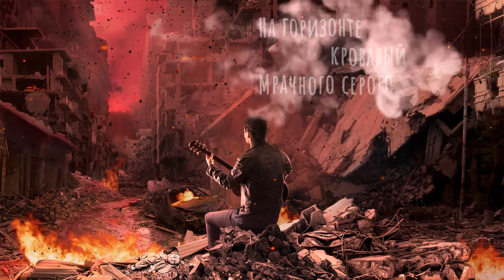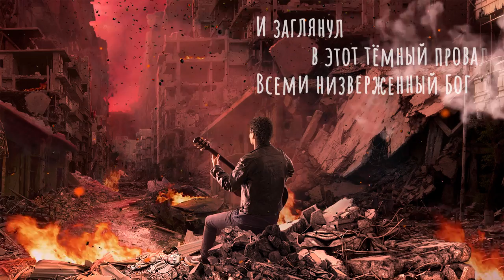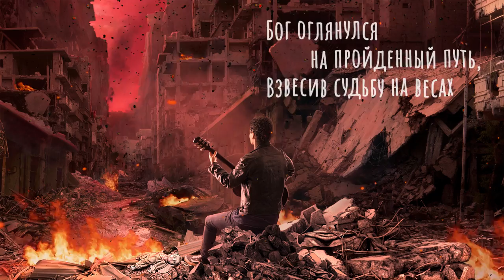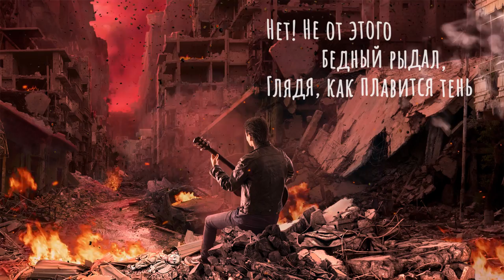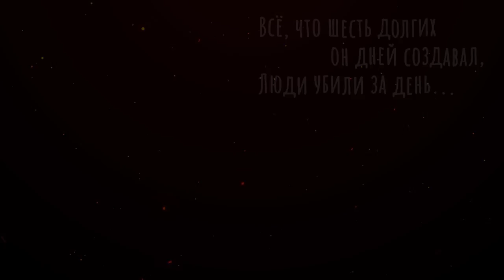Скиталец - Разрушенный мир (Lyric Video)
«Скиталец» представляет композицию «Разрушенный мир» (из дебютного альбома "Пародия на жизнь"), текст к которой был придуман почти 20 лет назад, а музыка - больше 10 лет назад. Несмотря на это, к сожалению, она совсем не утратила своей актуальности.

Музыка и вокал - Юрий Коллер
Текст - Андрей Чвалюк
Аранжировка, запись, сведение и мастеринг - Юрий Кандыба («LSD Records»)
Оформление и дизайн - Игорь Демидов

Текст:

Ночь или день? На часах стрелок нет!
Небо глядит на меня.
На горизонте кровавый рассвет
Мрачного, серого дня.

Вечности глаз прямо в пропасть упал,
Больше держаться не смог.
И заглянул в этот тёмный провал
Всеми низверженный Бог.

Он не увидел цветущих садов,
Хоть обошёл целый мир:
Только руины больших городов,
Что походили на тир.

Кукла лежала в дорожной пыли,
Ветер газетой играл,
Вспышки от взрывов мелькали вдали –
Проклятый мир умирал.

Бог оглянулся на пройденный путь,
Взвесив судьбу на весах.
Воздух тяжёлый давил ему грудь,
Пепел засел в волосах.

Шёл, оставляя следы на песке,
Гарь выедала глаза.
Не от того ль по небритой щеке
Вдруг покатилась слеза?

Нет! Не от этого бедный рыдал,
Глядя, как плавится тень.
Всё, что шесть долгих он дней создавал,
Люди убили за день.

                                 слова (А. Чвалюк) - 2002,
                                 музыка (Ю. Коллер) - 2010